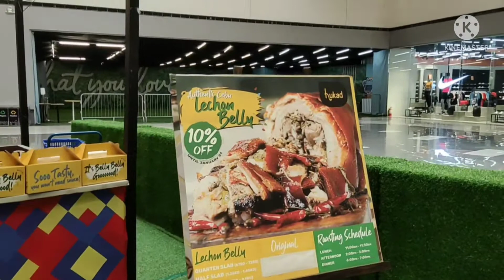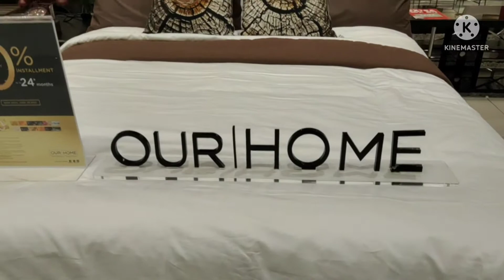Beautiful design for celebrating Independence Day at SM BF Parañaque.